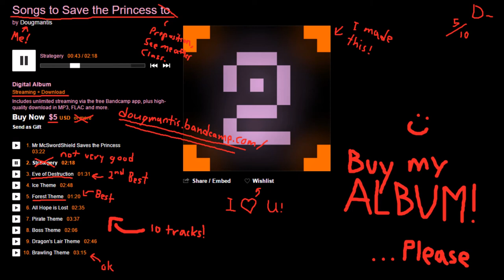'Songs to Save the Princess to' - Brawl Theme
Haven't uploaded in a while, so I figured I'd release one of the tracks on my 'Songs to Save the Princess to' album.

Holy crap. You got to the end of the description. Have a bonus treat! Have a nice day.